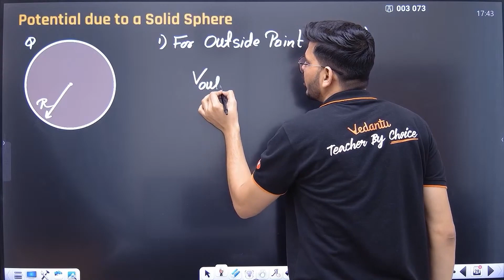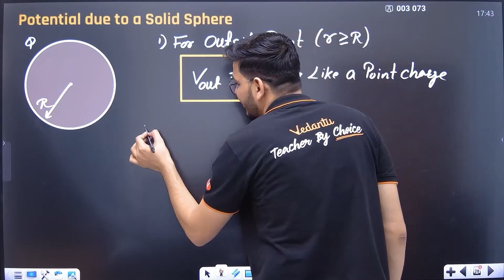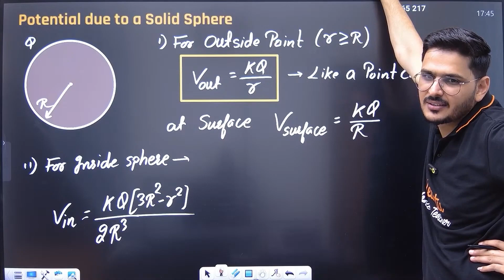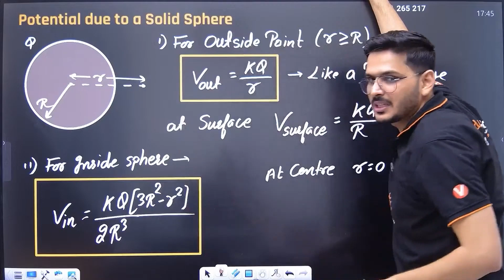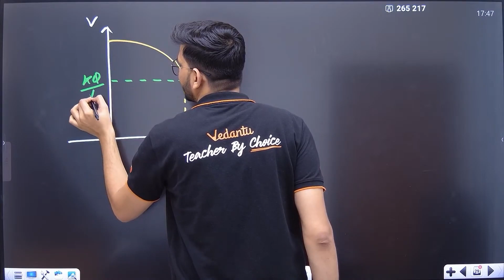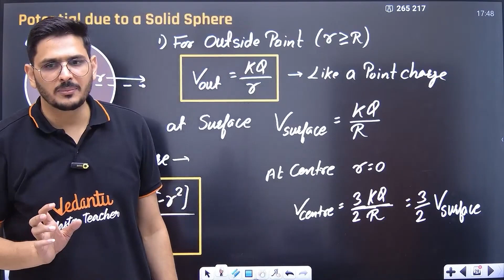NEET Physics 2025 | Potential Due to a Solid Sphere | ACP Sir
▶️ Click to Purchase Manthan NEET 2.0+ with NYTS Test Series Combo

Dive into the concept of electric potential due to a solid sphere with ACP Sir, specially designed for NEET Physics 2025. Learn how the electric potential varies inside and outside a solid charged sphere. This video simplifies the key concepts, making it easier for you to understand and excel in your NEET Physics exam.